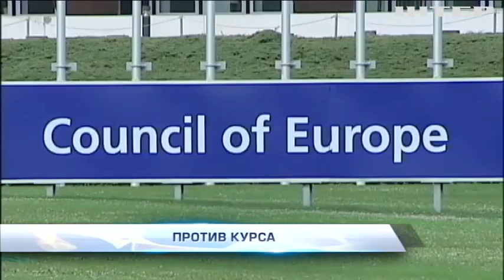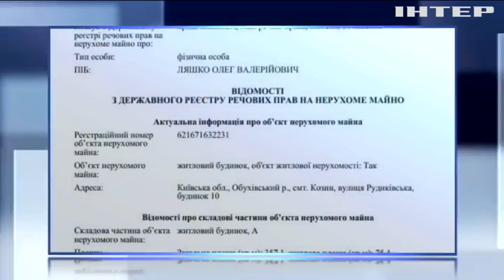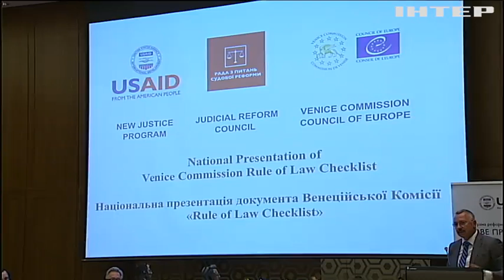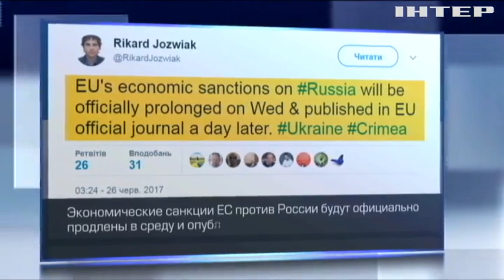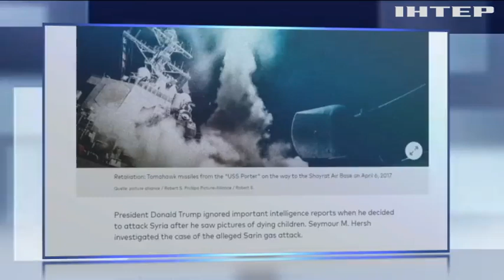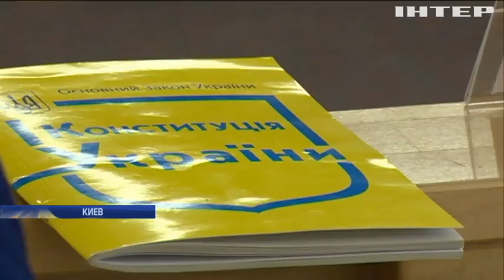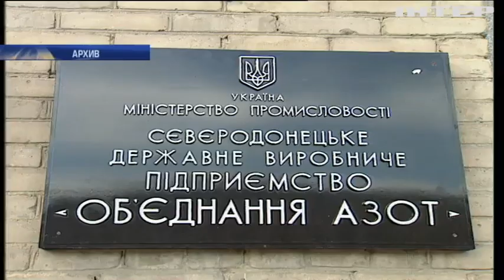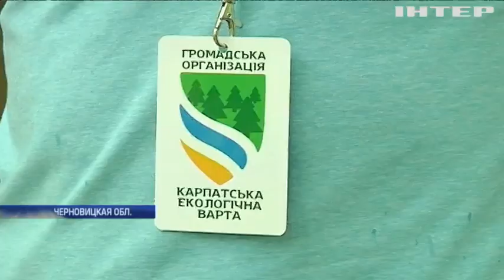Подробности, выпуск за 26 июня 2017 года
Смотрите в этом выпуске: Визит по-французски. Какие решения готовят Порошенко и Макрон после встречи в Париже? Найти главу ПАСЕ. Почему Асамблея выразила недоверие Аграмунту и как тот прятался от всех? Тайная часть Насирова. Почему суд закрыл двери для журналистов в деле экс-фискала и чем закончилось заседание? Скандальный Трамп. В чём немецкие СМИ обвиняют американского президента и какие оправдания находит Белый дом?; Золотые витамины. Сколько мы вынуждены платить за овощи и фрукты? И почему взбесились цены?; Полоса пеньков. Почему правоохранители и экологи не видят массовую вырубку деревьев на Буковине?; Обезопасить от охранников. Почему Германия не пустит в страну бодигардов Эрдогана и сколько выделят из бюджета на Саммит без рисков?